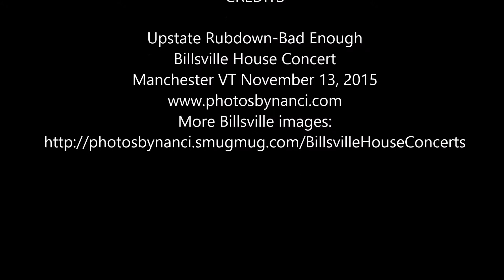Upstate Rubdown-Bad Enough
Billsville House Concert
Manchester VT November 13, 2015